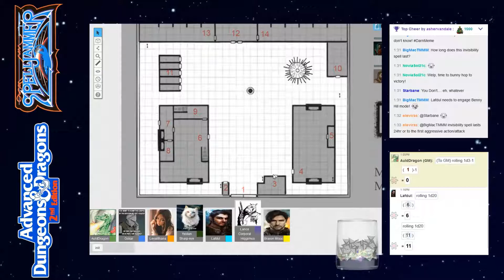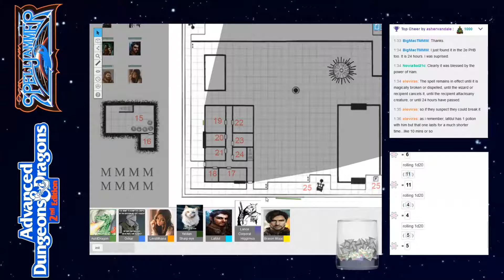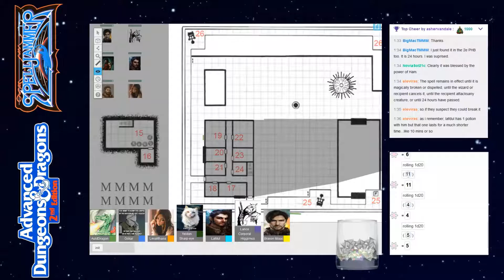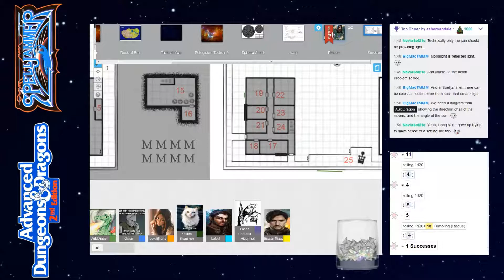AD&D Spelljammer: The Kidnapped Dwarf — Part 10 — AD&D 2nd Edition Spelljammer Campaign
Session 45, streamed live at 12pm EST on February 10th, 2018 over at Twitch.tv:

The Party consists of:
Lance Corporal Higgimus, a giff fighter.
Braxon, a human fighter.
Yeldan, an elf ranger.